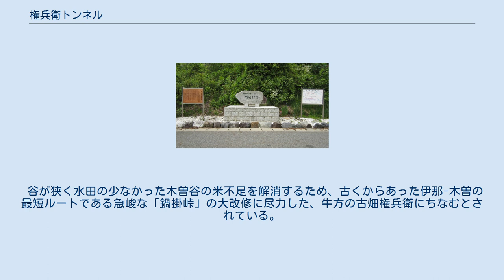権兵衛トンネル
権兵衛トンネル開通記念碑（塩尻市） 権兵衛トンネル（ごんべえトンネル）は、国道361号にある長野県塩尻市と上伊那郡南箕輪村（飛地）を木曽山脈を貫いて結ぶ、全長4,467mのトンネルである。
 冬期は通行止となる既存の権兵衛峠（経ヶ岳林道）に替わり伊那と木曽とを結ぶことになる。
権兵衛峠では通行止がたびたび発生し、落石なども発生していた。
道幅が狭く車のすれ違いも難しかったため、実用的な道路とはいえなかったが、トンネルの完成で有料自動車道並の高規格道路となった。
総事業費は約700億円がつぎ込まれたが通行料は無料となっている。
 中央自動車道の通る伊那市と国道19号の通る木曽郡木曽町とを結ぶ地域高規格道路伊那木曽連絡道路の一部を構成する、権兵衛峠道路の主要プロジェクトである。
 1993年に工事が開始され、当初2002年度の開業を目指していたが、もろい地質などで難工事となり、2003年11月10日にようやく貫通。
2006年2月4日14時に供用を開始した。
 予想以上の難工事により建設費も跳ね上がっているため、無駄な事業だという意見もあるが、伊那・諏訪地域と木曽地域が短時間で結ばれることにより、通勤や買い物、観光など生活圏の変化が見られる上、貨物車両などによる物流もより潤滑に行われるようになると思われる。
また、木曽地域と東京の間の移動においても、トンネルの開通によって所要時間が短縮されたことから、従来の塩尻IC経由に代わってこのトンネルを経由する車が増えている。
 伊那側入り口標高1,062m、木曽側入り口標高1,162mなので、木曽側から伊那側にかけて若干の下り勾配がある。
 工事の際の大量の湧水に対応するため、トンネル本坑の南側に細い水抜き坑が本坑に先行して掘削されている。
なお、完成後も水抜き坑は残されており、入り口を確認することができる。
現在は避難坑として使用されており、本坑と連絡通路によって結ばれ、非常時に使用される。
また、本坑の内部北側に車道よりも一段高い通路が設けられており、柵も装備され、歩いて通行することも可能である。
トンネル内部中央付近に換気用と思われる横穴が掘られているため、前述通路の一部が2箇所階段で上下するような構造になっている。
 トンネルとその前後の道路は一般道というより高速道路に近い高規格道路であり、法定速度を大幅に超過して走っている車が見かけられる。
そのため、時々警察（長野県警交通機動隊及び塩尻・伊那両警察署）によるスピードの監視が行われ、取り締まりも行われている。
国道361号が接続する国道19号も非常に速度が速い路線として知られている。
国道19号とあわせて中央自動車道を使わないトラックなどの走行経路になっており、夜間は大型車が多い。
詳しくは国道19号を参照。
 谷が狭く水田の少なかった木曽谷の米不足を解消するため、古くからあった伊那-木曽の最短ルートである急峻な「鍋掛峠」の大改修に尽力した、牛方の古畑権兵衛にちなむとされている。